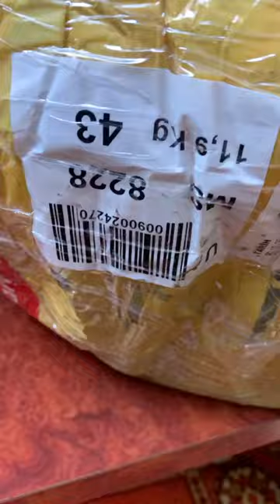ТУРЕЦКИЕ ПЛАТЬЯ. ОПТОМ И В РОЗНИЦУ. АБАЙЯ. АБАЯ КУЙЛАКЛАР. ЖЕНСКИЕ ПЛАТЬЯ ИЗ ТУРЦИИ🇹🇷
Натуральный бархат😍😘 Дубайский 🇦🇪🇦🇪🇦🇪🇦🇪
ТОЛЬКО ДЛЯ ВАС 🌹🌹🌹
Размеры:-

ТУРЕЦКИЕ ПЛАТЬЯ ОПТОМ И В РОЗНИЦУ. АБАЯ. АБАЯ КУЙЛАКЛАР. ЖЕНСКИЕ ПЛАТЬЯ ИЗ ТУРЦИИ🇹🇷

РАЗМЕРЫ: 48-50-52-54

Натуральный бархат👍🇹🇷🌺
С изумрудными камушками
Производитель Турция 🇹🇷🇹🇷
Размеры 52,54,56,58,60